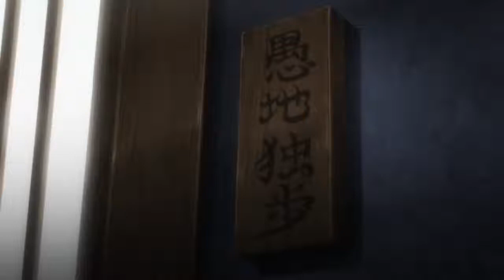Doppo vs Dorian Baki 2018